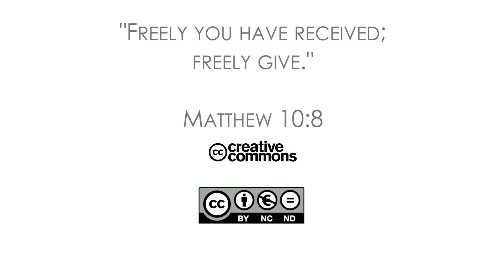20Q03 / 11 Поддержка в последние минуты жизни